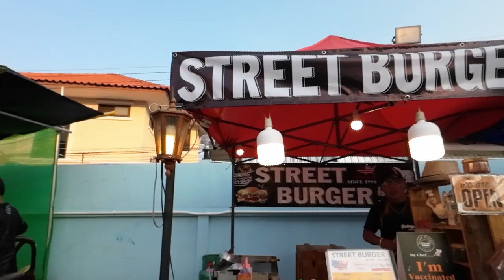STREET FOOD - SATURDAY WALKING STREET - Chiang Mai, Thailand 🇹🇭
Street Food at Chiang Mai's Saturday Walking Street.
Today I braved the heat and took a walk through Chiang Mai's Saturday night Walking Street.  I was a little early but there was still plenty of snacks to try, mostly things I've never tried before, so it was a great opportunity to try some new things, even though it was mostly desserts.  I didn't realise a simple dessert would be the one thing that has been missing from my life :)
Join me as I again fill my belly with delicious Thai snacks.

This would be appreciated more than you could imagine .. Thanks